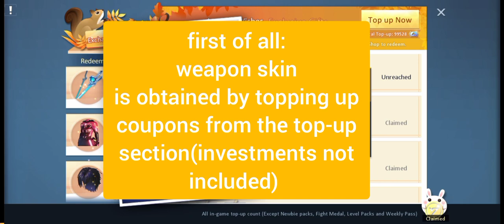Aurora Crane Weapon Effects Showcase! |Dragon Raja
thx to DEAT.H for providing me content lul